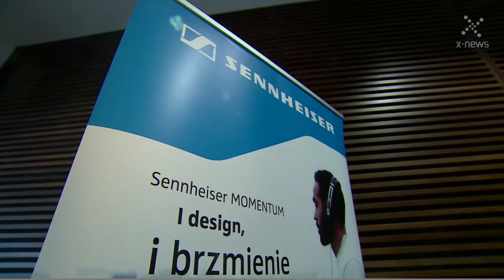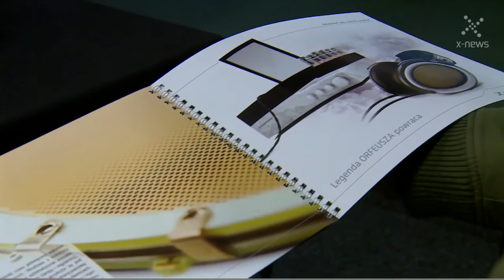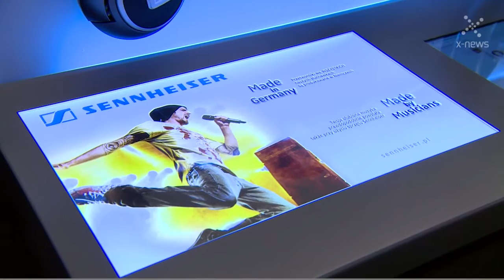Orpheus HE 1 firmy Sennheiser - słuchawki za jedyne 50 tys. euro (lektor)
W marcu 2016 r. miała miejsce oficjalna polska premiera najdroższych słuchawek na świecie - Orpheus HE1​. Ich cena to 50 tys. euro. Teraz można było przetestować je podczas Audio Video Show​ 2016 w Warszawie.

Jest ich raptem 300 sztuk, a każda z ich poszczególnych części uważana jest za inżynieryjne dzieło sztuki. Usłyszmy w nich dźwięki wydawane przez słonie i przez nietoperze, co pokazuje ich ekstremalny zakres.